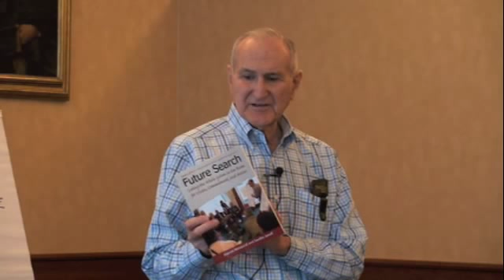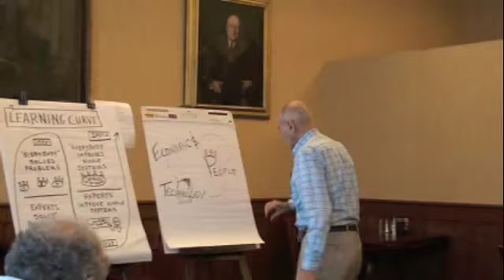Future Search - Weisbord Excerpt.m4v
Marv Weisbord explains the concept of Future Search, a systems thinking process which he helped pioneer.